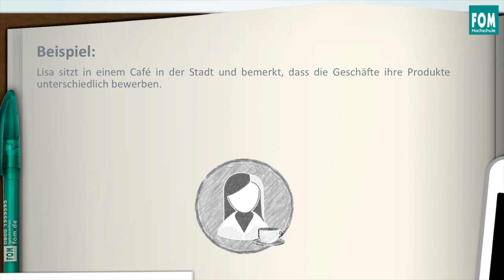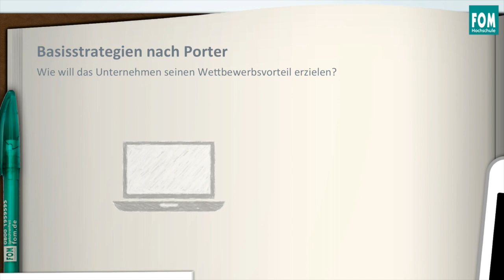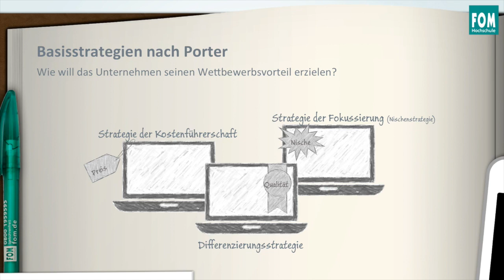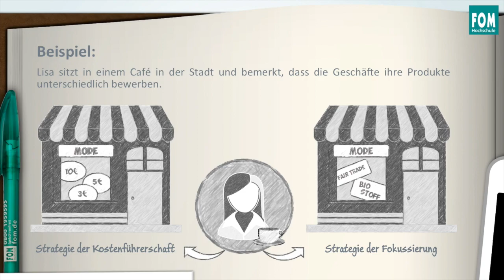Wettbewerbsstrategien nach Porter | Video Based Learning